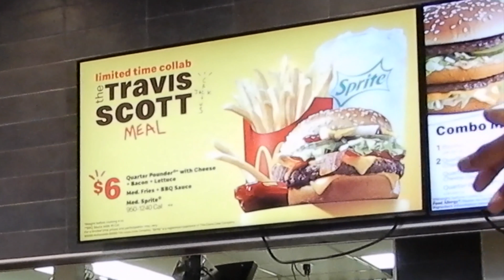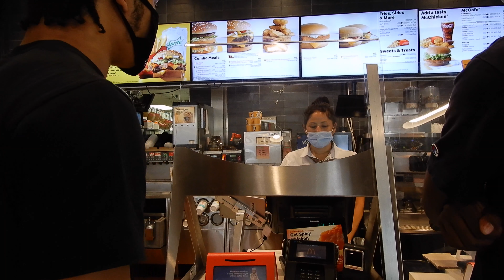Travis Scott McDonalds Meal Review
In this video me & my bro JB try the new Travis Scott meal at McDonalds and give our opinion on it.